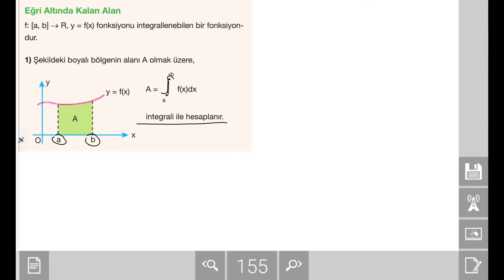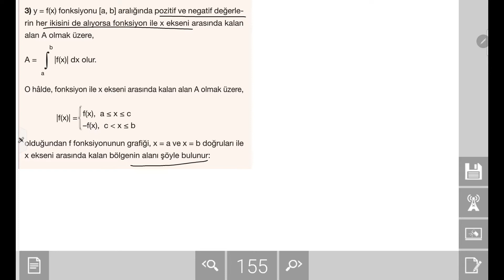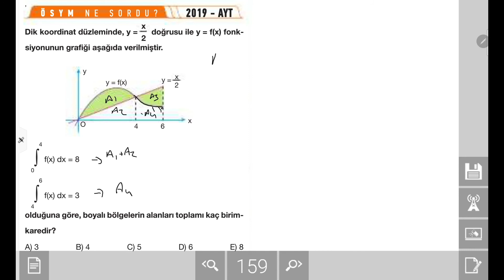AYT Matematik Konu Anlatımı: Eğri Altında Kalan Alan